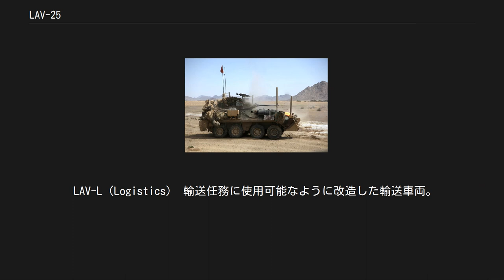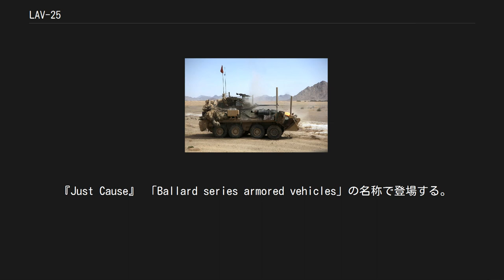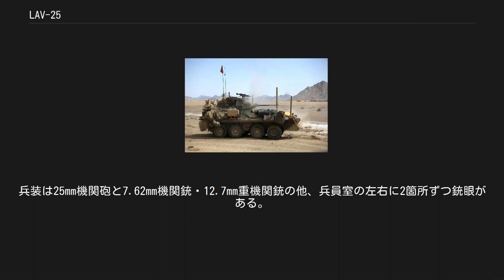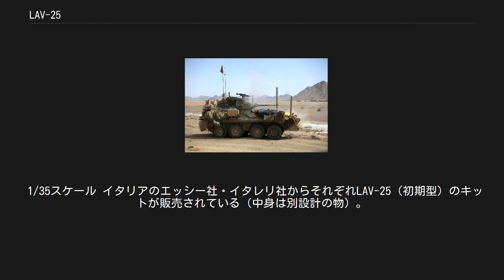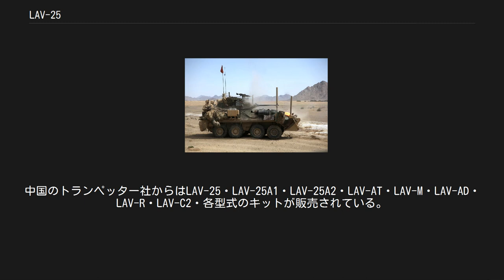LAV-25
LAV-25（英語: Light Armored Vehicle）は、アメリカ海兵隊が使用する水陸両用の8輪式の歩兵戦闘車（IFV）である。
スイスのモワク社製装甲戦闘車両（AFV）ピラーニャ・ファミリーを基に開発され、ジェネラル・ダイナミクス・ランド・システムズ・カナダ（GDLS Canada）が製造している。
 1980年代、アメリカ海兵隊は部隊の機動力を高めることの出来る新型の装甲車の配備を計画しており、スイス製のピラーニャ装甲車をベースとした軽装甲車（LAV）シリーズの調達を1983年に開始した。
アメリカ陸軍もこの計画に興味を持ったが、この時点ではLAVシリーズを導入する事はなかった。
しかし、1991年の湾岸戦争ではアメリカ陸軍も第82空挺師団など一部の部隊でLAVシリーズを運用し、後年になってピラーニャIIIをベースとしたストライカー装甲車を正式配備している。
 アメリカ海兵隊に配備されたLAVシリーズは1989年のパナマ侵攻で初めて実戦に投入され、湾岸戦争、KFOR（コソボ治安維持部隊）、イラク戦争、アフガニスタン紛争など、アメリカ海兵隊の派遣された多くの軍事作戦に投入されている。
 アメリカ海兵隊の軽装甲偵察大隊（Light-Armored Reconnaissance Battalion）には、56両のLAV-25、16両のLAV-AT、12両のLAV-L、8両のLAV-M、4両のLAV-R、4両のLAV-C2、および少数のLAV-MEWSSが配備される。
 アメリカ陸軍は湾岸戦争以降LAV-25シリーズの運用は行っていなかったが、2018年10月26日よりアメリカ陸軍第68機甲連隊第4大隊アルファ中隊がLAV-25A2を運用する部隊として再編成され、第82空挺師団第1旅団戦闘団の指揮下に入った事が報じられた。
 LAV-25は、水陸両用車であり、水上の最大速度は約12km/hである。
水上航行能力があるものの、水面に波が無い環境に限られている。
陸上での走行速度は8輪も4輪も共に約100km/hを出すことができる。
しかし、8輪駆動の場合は燃費に影響をおよぼす。
 デトロイトディーゼル製6V-53Tターボチャージド・ディーゼルエンジンを動力とする。
前4輪を使って回頭するが、走行に使う駆動輪は全8輪または後4輪のいずれかを選択できる。
 25x137mm弾使用のM242機関砲1門と、7.62mm口径のM240機関銃2丁、4連装発煙弾発射機2基が標準装備である。
乗員は3名で、車長、操縦士、砲手から構成されている。
これと兵員6名の他、戦闘機材を搭載できる。
 1990年代後半から、SLEP改修（Service Life Extension Program, 延命プログラム）の改修計画が進行している。
新造の改良型車とSLEP改修を受けたLAV-25はLAV-25A1へと名称を変えた。
また、LAV-25A2へ発展させるため、LAVファミリーの継続的なアップグレードに必要な資金提供が承認された。
 アップグレードの第一段階は、車体内外の装甲強化、火力制圧装備、サスペンションの改善などである。
 第二段階のLAV-25A2では、油圧で旋回させていた砲塔の動力を電動駆動に入れ替え、火器管制装置の赤外線カメラがレーザー測距儀に変更された。
 2019年1月には第3段階となるLAV-A3仕様への改修プログラムの契約がGDLSとの間で締結された。
この改修にはパワーパックの改修、操縦席パネルのデジタル化などの内容が含まれている。
 アメリカ海兵隊では、LAV-25シリーズを2035年まで運用予定である。
 LAV-25 M242機関砲を装備する初期の基本型。
1983年からアメリカ海兵隊に配備開始された。
 LAV-25A1 SLEP改修（Service Life Extension Program, 延命プログラム）を受けた型。
1990年代後半から改修が行われている。
 LAV-25A2 二次改修型。
改修内容は増加装甲の追加、レイセオン製の熱線暗視装置（ITSS, Improved Thermal Sight System）の搭載、IED起爆妨害装置の搭載などである。
 LAV-25A3 2019年に契約され、改修実施は2021年以降。
パワーパックの改修、操縦席パネルのデジタル化...